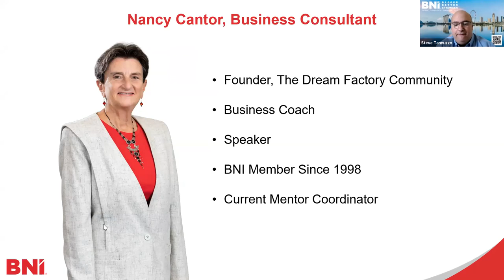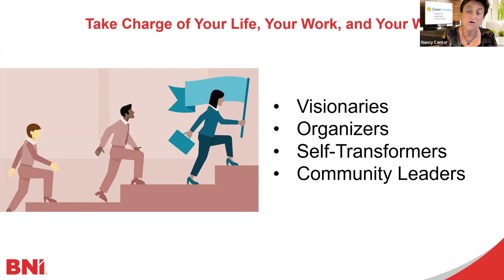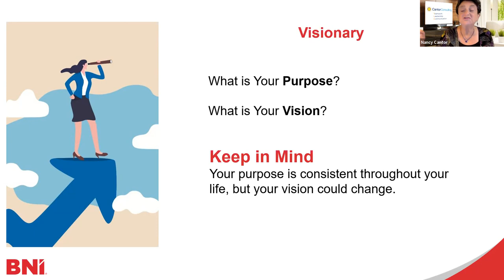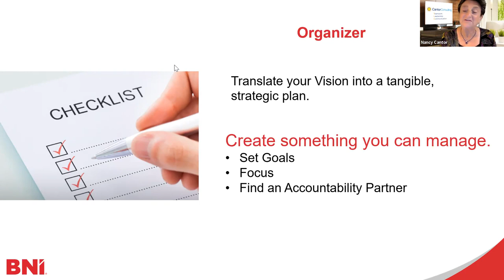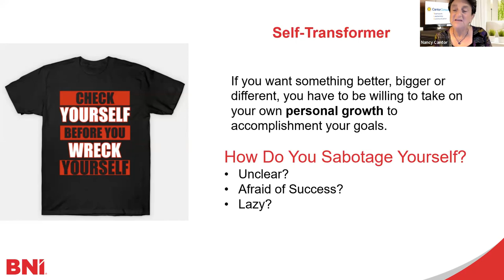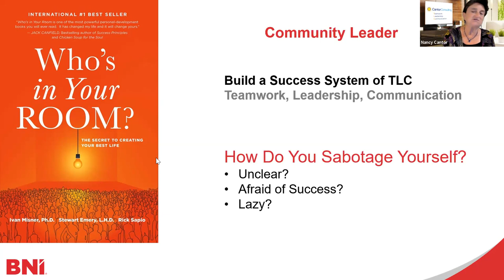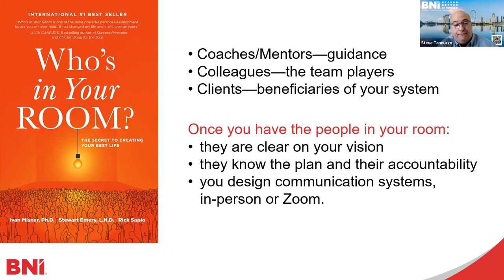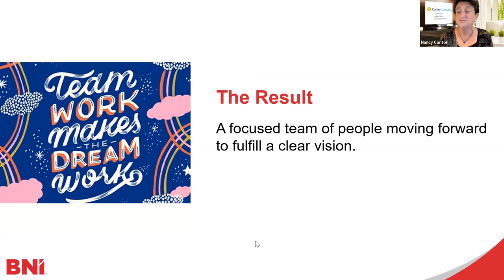BNI Talks: TLC: Teamwork, Leadership & Communication — with Nancy Cantor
Register for Nancy's complimentary one-hour group session on June 13 at 5 PM Eastern.